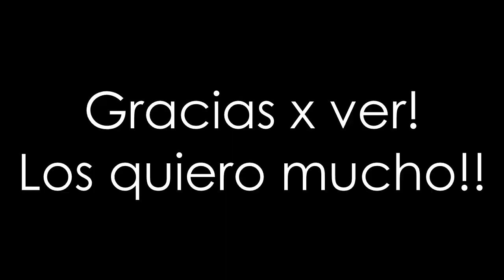TUTORIAL PEINADO DE FIESTA PARA NIÑAS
Hola bebes!!! pues aquí un tutorial de un peinado para niñas y grandes por que no!!??... Espero que lo puedan apreciar bien!! Yo no lo hice mi prima es la del talento para los painados!!.. Y mi modelo hermosa!!!..

BIENVENIDOS A MI MUNDO!!! DESPLIEGA AQUÍ!

BYE MIS AMORES.